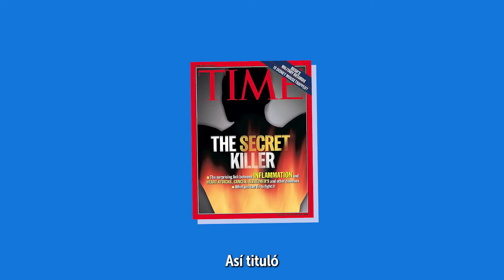¿Sabes cual es el enemigo de nuestro cuerpo?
Iniciamos el 2022 con una nueva entrega de EngativáSaludable💙

Hoy el doctor Sánchez nos explica las causas de la inflamación en el organismo y cómo evitar que la contaminación ambiental, la obesidad y otros factores internos y externos afecten nuestra salud.

¡Conoce más ahora!